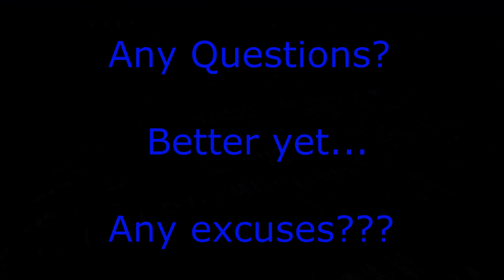CR 914 2015 Nationals Promo Video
Filmed, edited and produced by David Ryan.